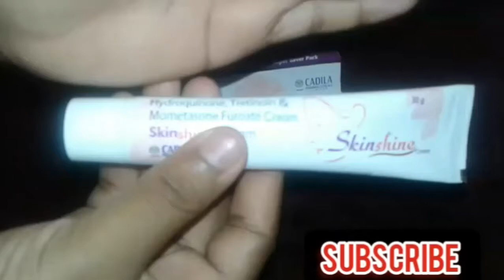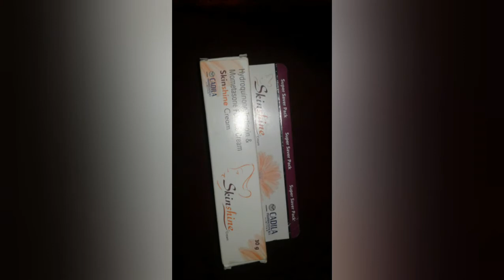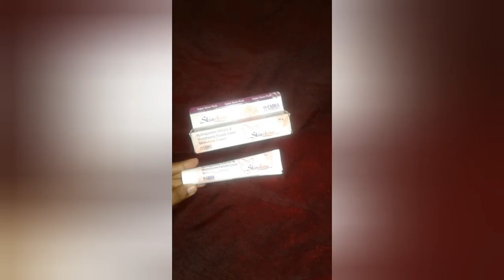Skin shine cream മലയാളം റിവ്യൂ. കഴുത്തിലെ കറുപ്പ്നിറത്തിനു by by and skin brightening cream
Today i shared about SKIN SHINE Cream.  Skin shine cream pregnant leadies ഉം feeding mother  ഉം യൂസ് ചെയ്യരുത് .ഇത്  വളരെ ചെറിയ അളവ് മാത്രമേ  ഉപയോഗിക്കാൻ  പാടുള്ളു.  നൈറ്റ്‌ ടൈം ക്രീം അപ്ലൈ ചെയ്യണം. Moisturizer അപ്ലൈ ചെയ്യണം. Sunlight avoid ചെയ്യണം  sunscreen apply ചെയ്യണം.
price   30g  190